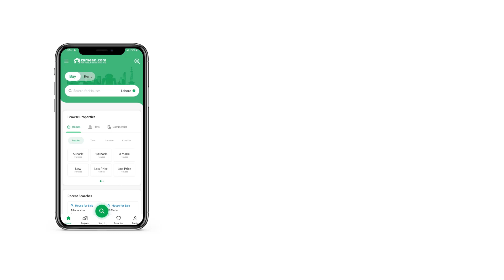8 MARLA HOUSE FOR SALE IN F-17 ISLAMABAD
8 MARLA BRAND NEW FULL HOUSE FOR SALE F-17 ISLAMABAD 5 BEDROOM 6 BATHROOM 2 KITCHEN DRAWING DINING TV LAUNCH 1 STORE 2 CAR PARKING ELECTRICITY WATER SUPPLY AVAILABLE NEAR TO MAIN MARKAZ